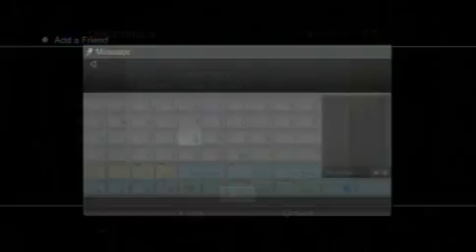Super Noob Ep.8 No pikinghlitchs!!!!!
Redes Del Server:

ObsidianXD
DiamanteXD
BedrockXD

PASS: 123
Cuando abro el SERVER? Solo posteo por facebook!
LAs redes las vacio para nueva gente cada que lo abro!

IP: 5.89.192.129